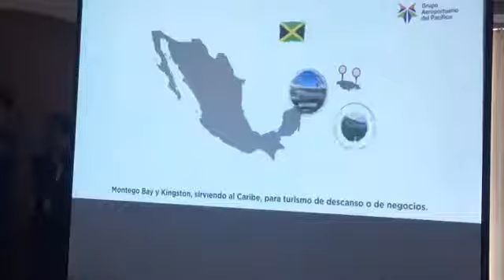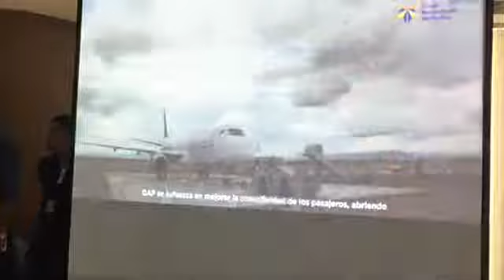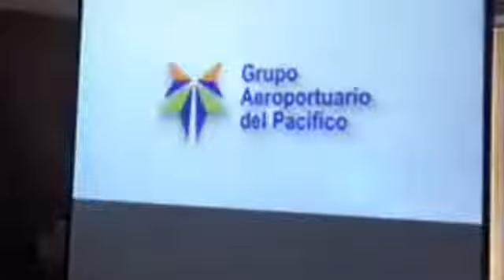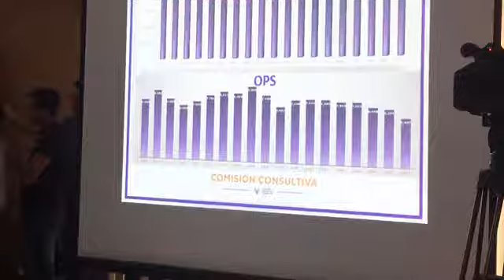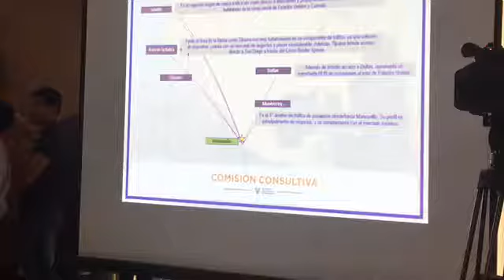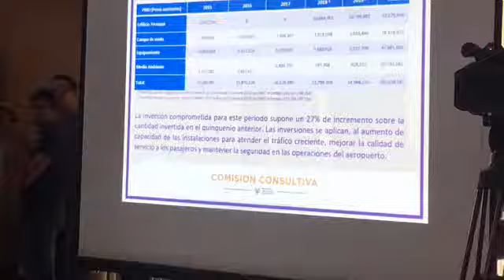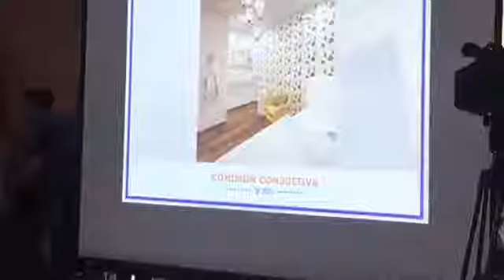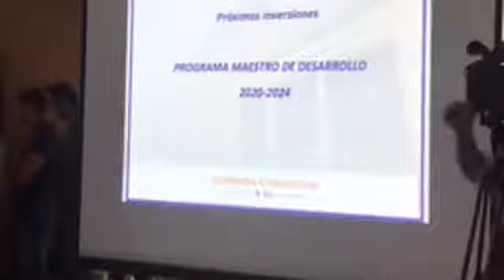Reunión con la comisión consultiva aeropuerto playa de oro Manzanillo